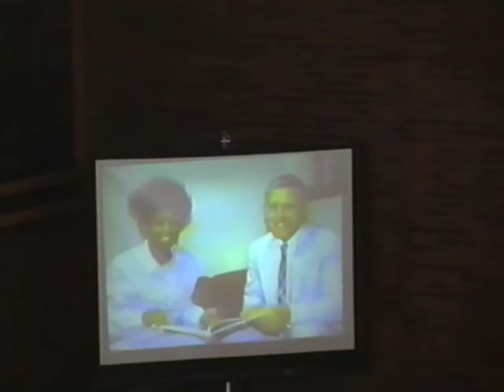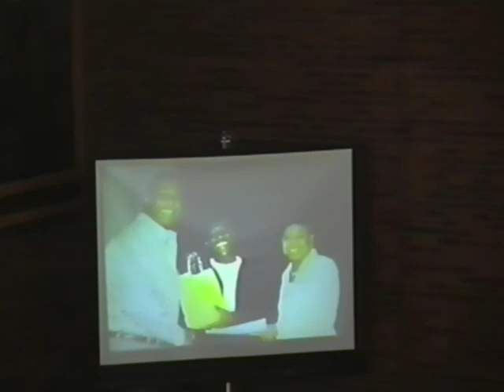M. Anita Leonard Gay Hawthorne Memorial Service at Augsburg (1998)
A memorial service with several speakers at Augsburg College (now Augsburg University) for M. Anita Leonard Gay Hawthorne. Hawthorne served as the Director of Augsburg's Pan-Afrikan Center, as well as many boards and committees, from 1987 until her death in January 1998. During her time, she utilized the concept of Pan-Afrikanism to create a program unique to any college campus in the country. Click the following link to read an article from the Augsburg Now (Spring-Summer 1998, Page 19)

Digitized from a VHS tape on 2019 November 19.